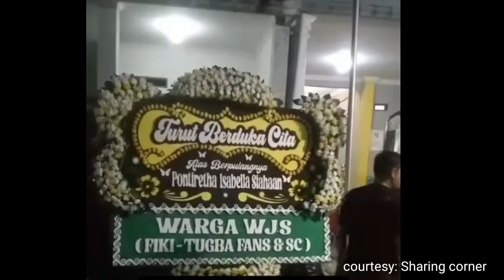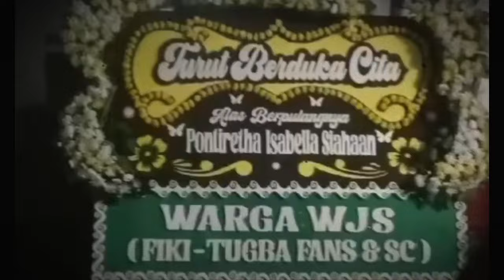SAMBIL MENANGIS!! Ini yang di katakan Fiki Naki setelah Kak Bella meninggal dunia - Tugba Fiki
Fiki Naki terbaru hari ini - live streaming OMETV tugba Fiki Naki - update fiki tugba terbaru

Fiki naki
Ryana Fiki Naki
cristina Agustina
Tugba
Tugba Dursun
Tugba Kiara
Ari Aggasi
Fikinaki ke eropa
Fiki Naki ke London
Fiki Naki ke Jerman
 Fiki dan Tugba Turki terbaru

Fiki Naki Tugba Dursun
Kiara Tugba
Tugkiara
Mama Eva
Keluarga Fiki Naki
Fiki Tugba putri Hari Ini
Fiki ke Turki